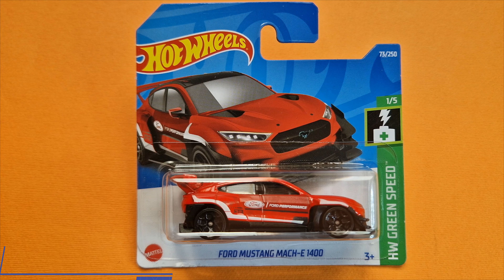Hot Wheels Ford Mustang Mach E 1400 4K UHD